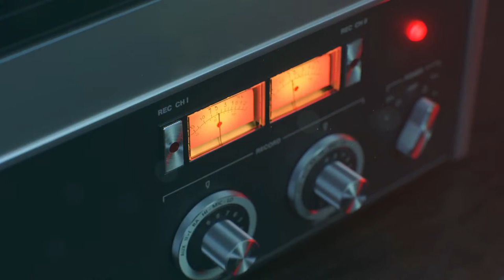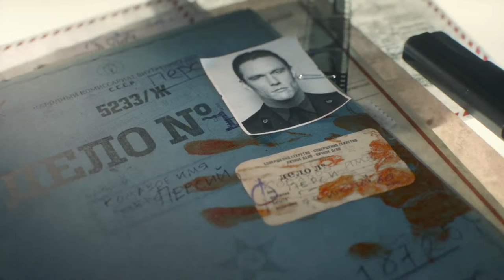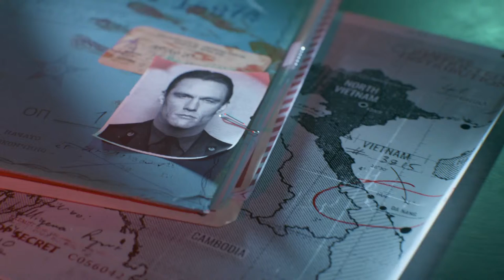Call of duty Cold war